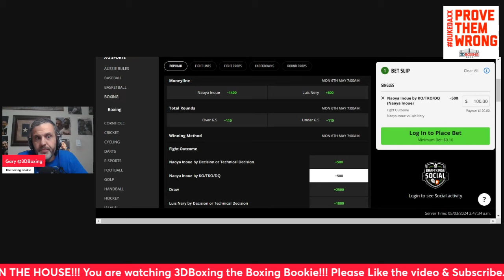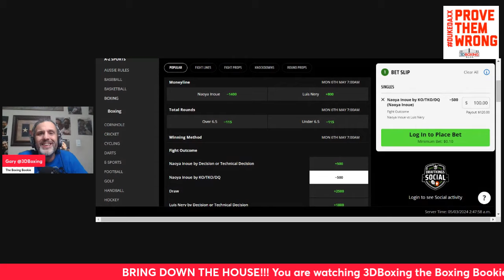MAKE MONEY W/ THE Boxing Bookie on Naoya Inoue vs Luis Nery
BRING DOWN THE HOUSE!!! MAKE MONEY W/ THE Boxing Bookie on Naoya Inoue vs Luis Nery